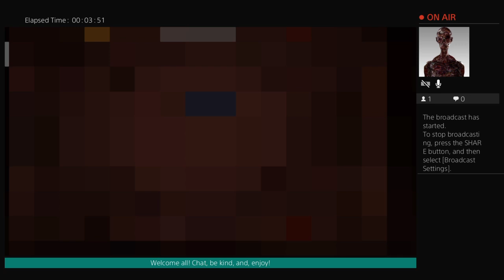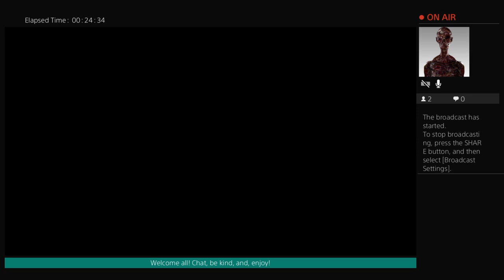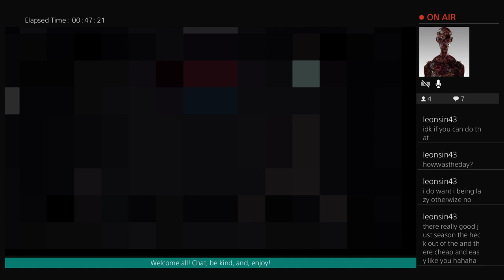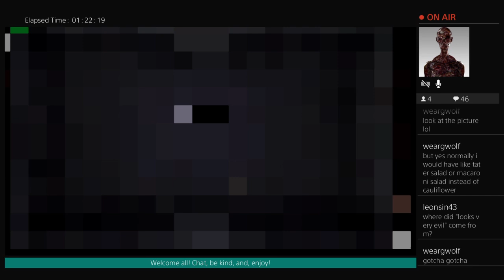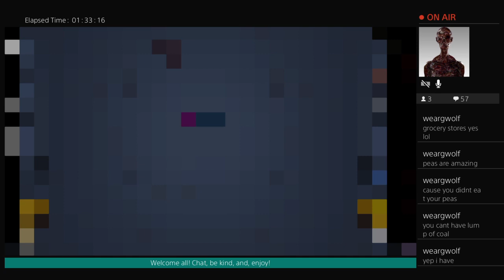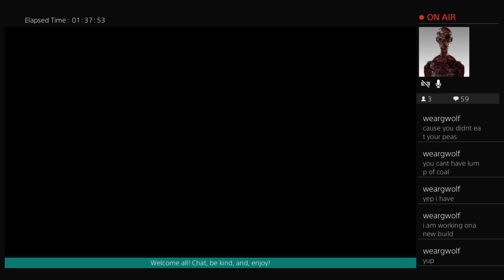The Binding of Isaac Repentance Episode 196